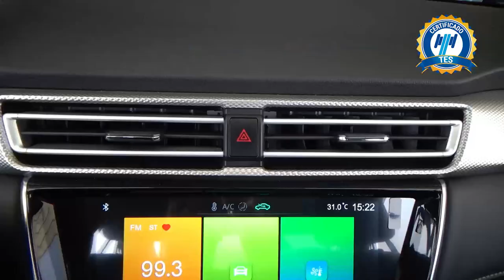MG / MG5 / 2022 - 27463